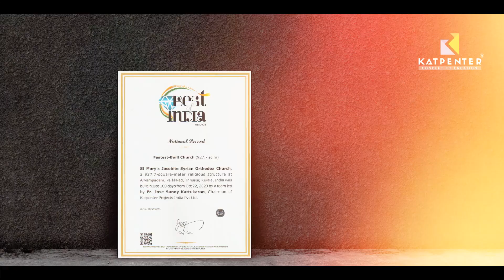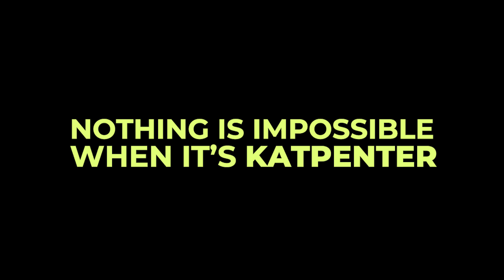100 ദിവസം കൊണ്ട് 9982 SQ FT വിസ്‌തീർണമുള്ള പള്ളിയ്‌യുടെ നിർമ്മാണം പൂർത്തിയാക്കി | KATPENTER | RECORD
Watch the incredible 100-day construction by Katpenter Construction of the stunning St. Mary's Jacobite Syrian Orthodox Church, awarded Best of India record for fastest church build.

Katpenter Construction proudly presents our record-breaking project - the completion of St. Mary's Jacobite Syrian Orthodox Church in just 100 days! When we were contracted to build this beautiful new church, we knew it would be a challenge to fully construct it in such a short timeline. However, our dedicated team worked tirelessly, using innovative techniques and working around the clock to achieve this ambitious goal.

Address: Katpenter, Paravattani, Thrissur, Kerala 680005